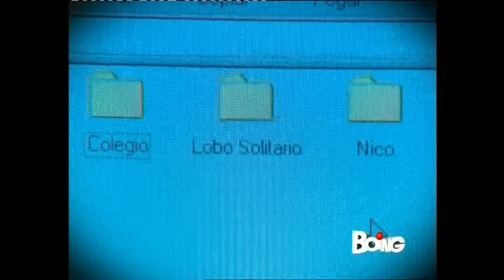Flor 1 - Episodio 12 (ITA HD 1080p)